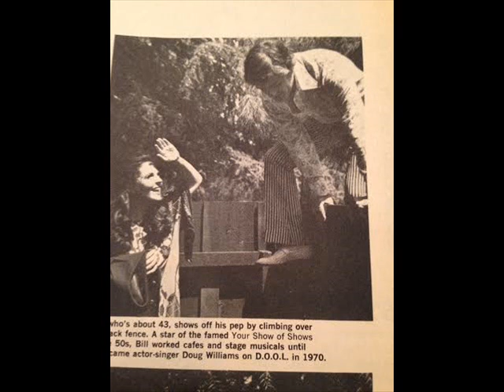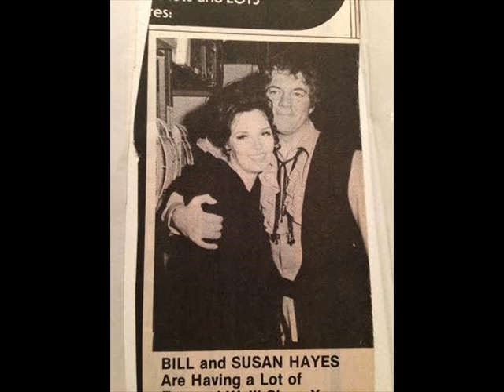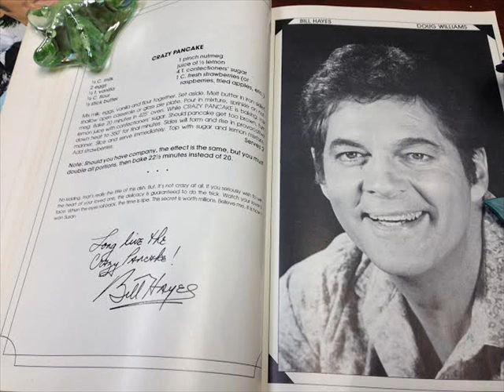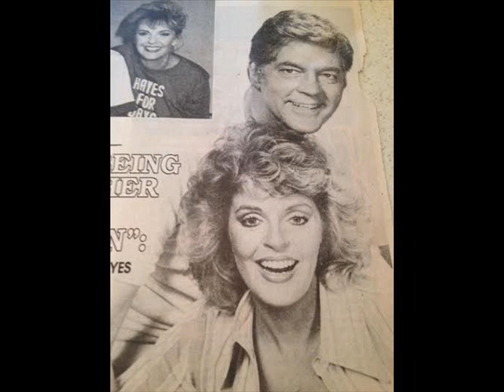steamroller By Bill Hayes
yet another rarity from the Bill Hayes and Susan Hayes record At Doug's Place . in case you get curious the piano player is Jazz Legend Dick Hyman. welovedougandjulie.tripod.com